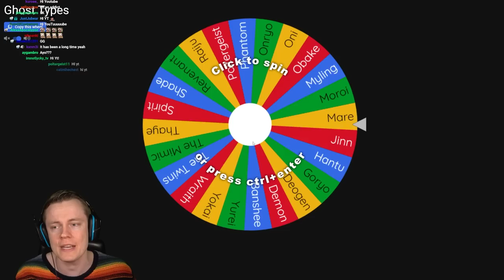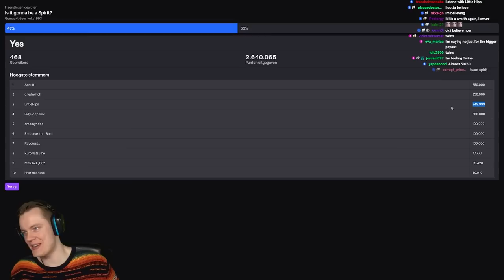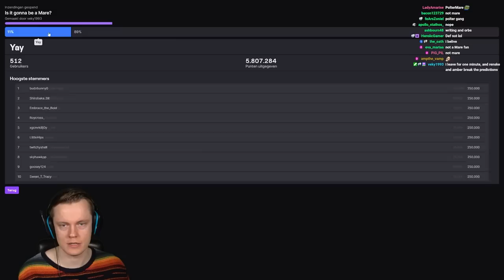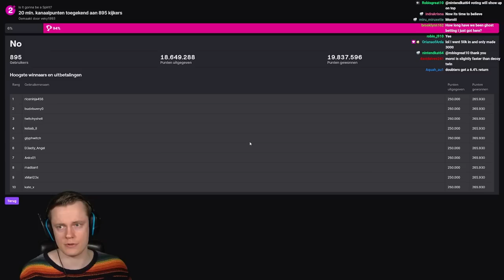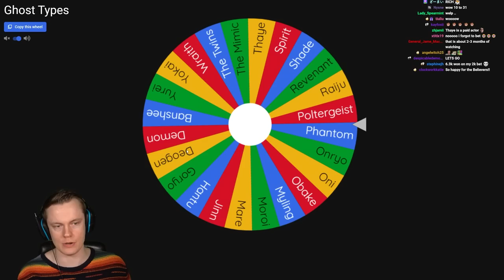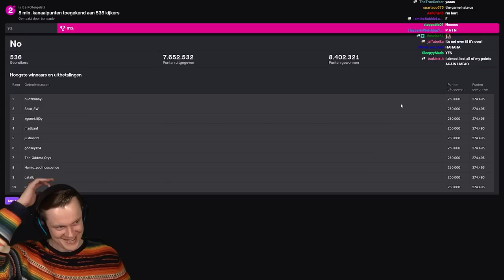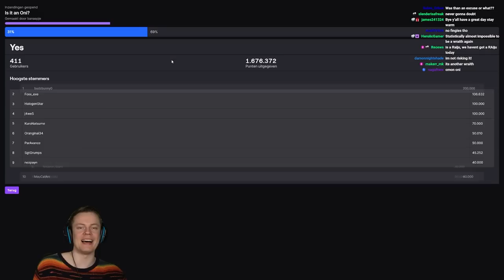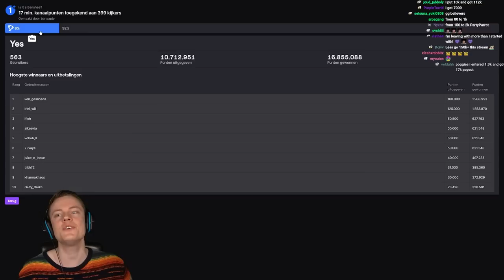Insym Plays Emergency Phasmophobia - Livestream from 24/1/2023